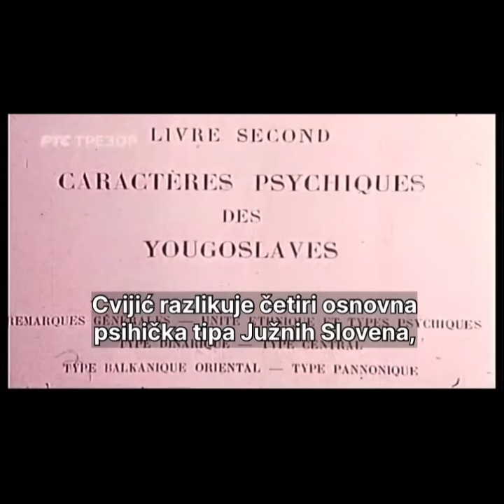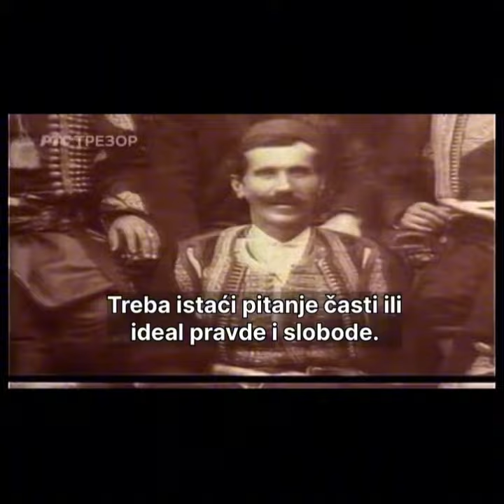Типови Срба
Iz knjige “Balkansko poluostrvo”, Jovana Cvijića